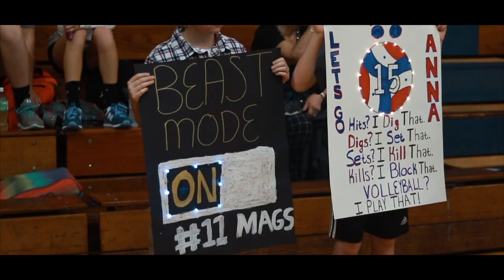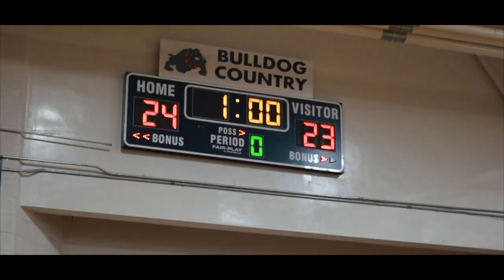Terry Sanford Volleyball: Senior Night 2017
Here's the senior night video for the Volleyball team. They did great against E.E. Smith!